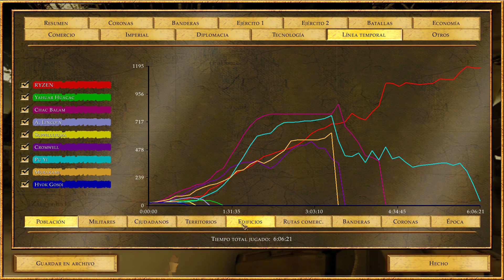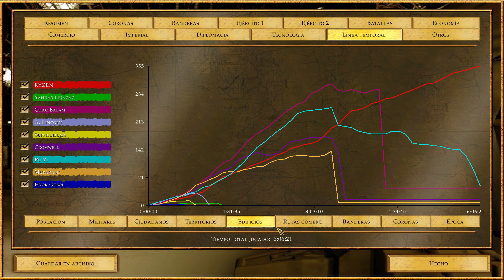El Fin de la Guerra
Empire Earth: The Art of Supremacy (Escaramuza - Regicidio) Parte 9 y Final

Empire Earth II Expansion en PC

El Coyote Mata
ElCoyoteMata

Empire Earth 2